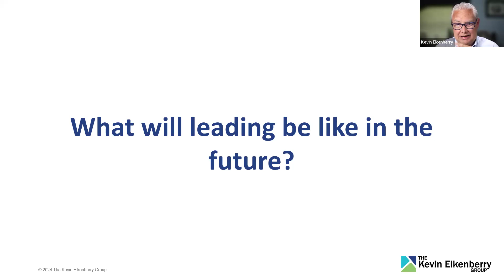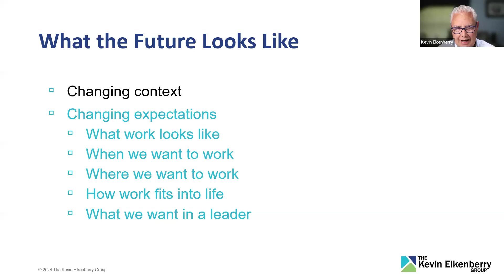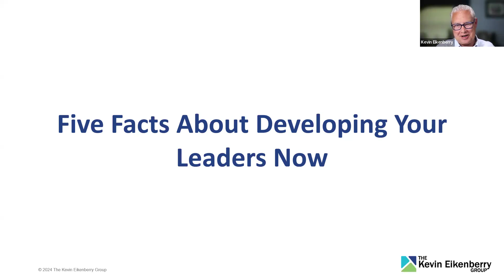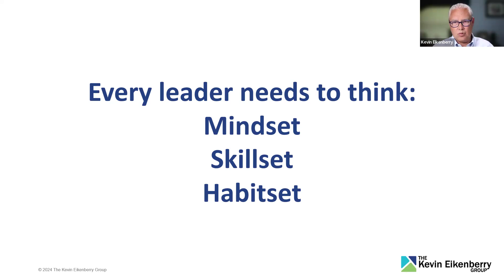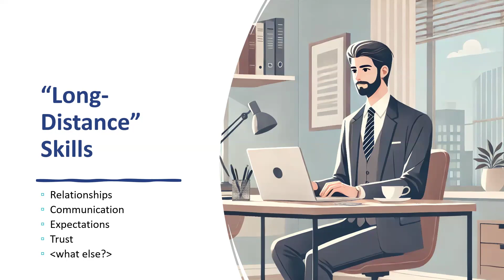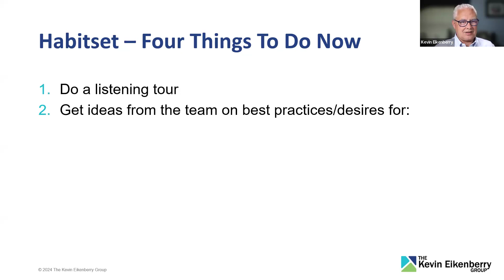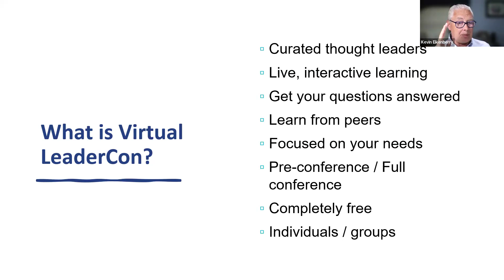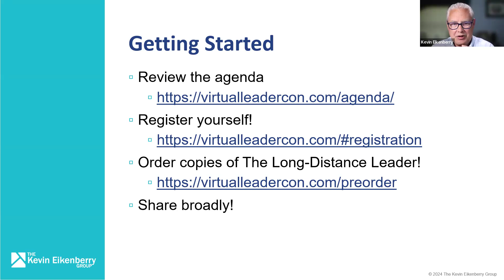The Future of Leadership: What's Next for Leaders in The Distributed World of Work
In this webinar, we explore how leadership is evolving in the era of remote and hybrid work. Discover key strategies and skills leaders need to thrive in a distributed world, maintain team engagement, and drive success in the future of work. Perfect for leaders, managers, and professionals looking to stay ahead in a changing landscape.

➡️ LEADERSHIP WORKSHOPS: Sign up for any of our online workshops to help you become a better leader
➡️ SPEAKING: Learn more about our Speaking opportunities for your next event